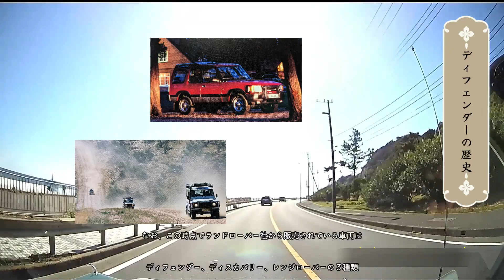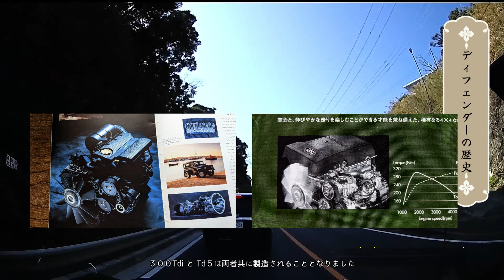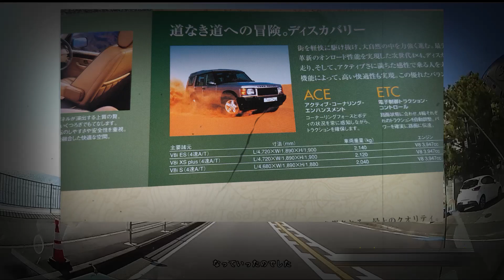ディフェンダー１１０ Land rover DEFENDER110 ランドローバー レンジローバー ディスカバリー range rover discovery jimny Sierra ジムニーシエラ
皆さんこんにちは１１０ライフです。
今回の動画はディフェンダーの歴史について私なりにまとめてみました。

ディフェンダーは、イギリスにあるランドローバー社が１９４８年より販売していた四輪駆動車「ランドローバーシリーズ１」が前身になります。

シリーズ１は、その後、シリーズ２、シリーズ３と、２回のマイナーチェンジをして、１９８３年にランドローバーと車名を変更しました。この時点でランドローバー車から販売されている車は、ランドローバー(９０と１１０)と今で言うクラシックレンジローバーの２車種でした。

２年後の１９８５年、１３０が追加され、９０、１１０、１３０、の３タイプが揃うことになります。

社名がランドローバー、車名もランドローバー。。。なんだかややこしい。。。

その後、１９８９にディスカバリー１が登場したことにより、車種をわかりやすくするため、再び車名を変更することになりました。ここで、ランドローバーと言う車名からディフェンダーと言う車名になりました。搭載するディーゼルエンジンは２００Ｔｄｉでした。２００Ｔｄｉは200ｄ→200Ｔｄ→200Ｔｄｉと進化してきたエンジンになります。

なお、この時点で、ランドローバー社から販売されている車種は、ディフェンダー、ディスカバリー、レンジローバーの３種類。もちろんディスカバリーはディスコ１ですし、レンジローバーはクラシックレンジでした。また、少しそれますが、このディスコ１はレンジローバーのエンジンや部品をふんだんに流用し、登場してきた車で、今で例えるならiPhoneSEの様な本物の実力を持つ、とってもお得な車でした。

そして、５年後の１９９４年には、改良した新型ディーゼルエンジン３００Ｔｄｉが搭載されるようになります。このエンジンはディフェンダーの他、ディスカバリーやレンジローバーにも搭載されました。
今でもこのエンジンが好きなランドローバー乗りの方がたくさんいます。

１９９８年には新型のディーゼルエンジンＴｄ５が登場し、３００Ｔｄｉは生産終了かと思われましたが、Ｔｄ５と並行して生産され、2007年に登場するＴｄcｉに代わるまでの８年間、３００ＴｄｉとＴｄ５は両者共に製造されることとなりました。こうした理由から１９９８年〜２００６年迄の間は同じ年式の３００ＴｄｉとＴｄ５が存在する事になりました。

ＴｄCｉモデルからトランスミッションも６速となり、インパネ周りもディスカバリー３の物が流用され、エアコンも付いて高級感タップリのディフェンダーになっていきました。
５年後の２０１２年、tdciにも新型の２.２リットルNEW　tdciが登場します。このエンジンが旧型ディフェンダーの最終ディーゼルエンジンとなりました。そして、２０１６年１月の生産を最後に生産終了となり、６８年という永きに渡り、ボディーの基本設計が変わらなかった旧型ディフェンダーの生産は終了しました。

２０１９年秋、ラグビーワールドカップ日本大会閉会式、日本代表のリーチ・マイケル選手がワールドカップを載せたNEWディフェンダーで登場し、この時がNEWディフェンダーの世界初お披露目となったのは有名です。NEWディフェンダー世界初のお披露目が日本で行われたなんて光栄な話です。
NEWディフェンダーは２０２０年より日本でも販売され、今に至ります。

ディフェンダーの歴史について私なりにまとめてみました。
私が免許証を取得した頃はまだクラシックレンジローバーや、ディスカバリー１が新車で売っていました。ローバージャパンでカタログを貰い、次の車のはランド・ローバーと胸を踊らせていました。そんな折、ディフェンダー９０が限定で販売されカタログを貰って悩んでいるうちにあっと言う間に完売となってしまい、買うことができませんでした。これはもうディスカバリーのＴｄｉにしようかとタイミングを見ていたところでしたが、９０年台後半は世の中的にディーゼルの風当たりが厳しく、国内メーカーもディーゼル車をどんどん縮小していく中、ディスカバリーもモデルチェンジをして、とうとう３００Ｔｄｉモデルが消え、4,000ccのガソリンモデルのみとなっていったのでした。
その後もわたしは、ランドローバーのウイルスに感染したまま治る気配がなく、２００１年、私はツインランドで今のディフェンダーに出逢うこととなります。ちょうど昨日入庫した新車があるとの事で出向き、間近で見る、始めて触るディフェンダーをその場で買ったのでした。
高い買い物でしたがあのときのチョイスは間違っていなかったと思っています。一目惚れで買う車、ディフェンダー。今もそう思いながら手はかかっても愛着が湧いてくるそんな車です。

最後になりますが、私は、ディスカバリー１はもう少し評価されても良い車だと思うんです。先にお伝えしたようにクラシックレンジローバーの部品をふんだんに使って作られているのですから。ガソリンでも良し、登録可能地域なら３００Ｔｄｉでも良し、確かに旧車になり最初はある程度の整備は必要になりますが、直してしまえば古いランクルに乗るのと同じです。自分なりの内装にしたり可愛がれば面白い車だと思います。ラダーフレーム、アルミボディー(ドア等に磁石が着きません)きっとツインランドならニコニコしながら直してくれますよ。私も欲しい車の１つです。
それではまた、次の動画で。バイバイ👋

動画内でよく流れる曲は・・

The Arcadium

The FatRat

Sassan sound
「４月８日ＡＭ8:30」

木漏れ日

撮影機材
自分の携帯　PIXEL5a
ドライブレコーダー（カロッツエリア）
GoPro ３終（バッテーリーが天命を全うしました）

趣味

日本自動車連盟、JAF、安全運転、車中泊、燃費、バッテリー交換、ニホンヤモリ、日本ミツバチ、ムササビ、キャンプ、料理、ドライブ、釣り、ランドローバー、ディフェンダー、ランクル、
八王子市、スーパーアルプス、alps、クラッチメンテナンス、アイリッシュセッター
コロナ、オミクロン株の症状、きのこ狩り、舞茸、松茸、ナラタケ、ムラサキシメジ、シモフリシメジ